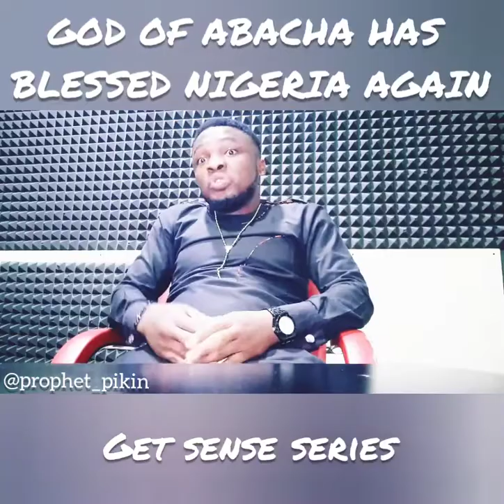Abacha Nigeria Shuga Zaddy